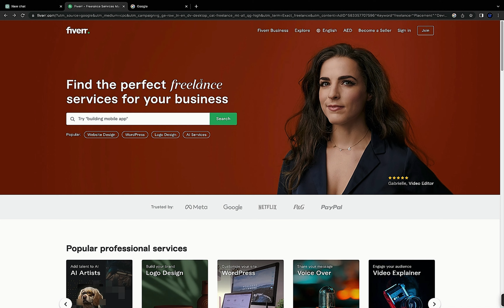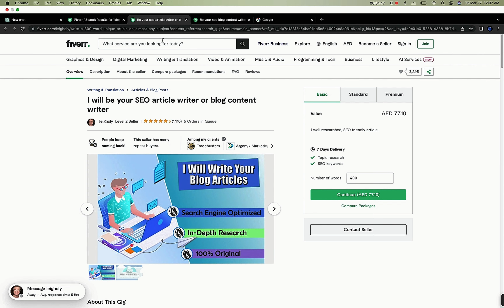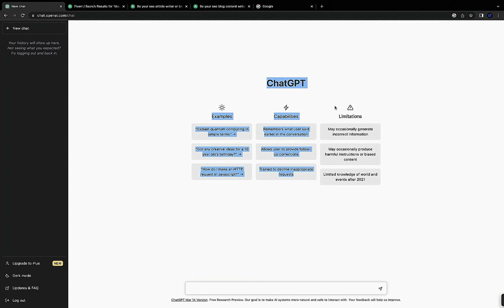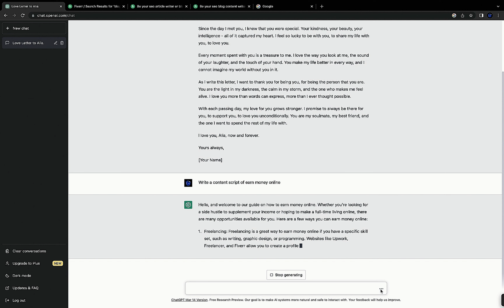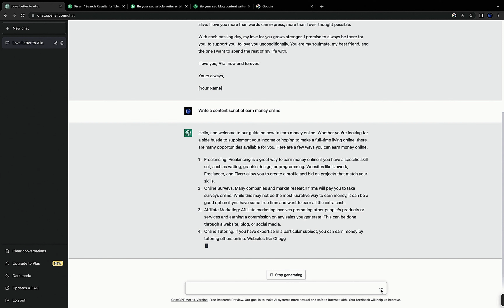How to Start Freelancing without any Experience | Best Way to Earn Money with freelancing & Blogging